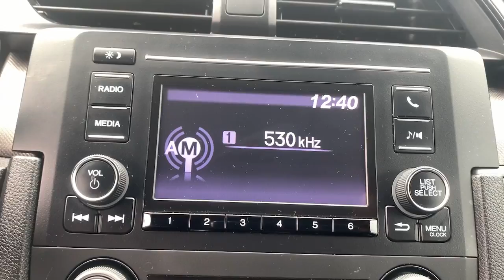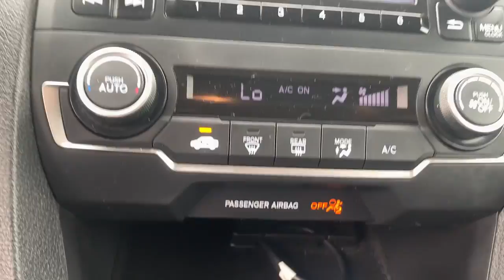2020 Honda Civic Tenafly Manhattan,The Bronx, Jersey City, Paramus U15279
{EXT_COLOR] Used 2020 Honda Civic available in Tenafly, New Jersey,   at Honda of Tenafly. Servicing the Tenafly, Manhattan, Bronx, Jersey City & Paramus, NJ area.

#{MAKE}
#{MODEL}
2020 Honda Civic LX - Stock#: U15279 - VIN#: 2HGFC2F68LH501034

Priced below KBB Fair Purchase Price! Odometer is 7806 miles below market average! CARFAX One-Owner. Clean CARFAX. TEST DRIVE AT HOME! WE WILL BRING THE CAR TO YOU! within 15 miles, Black Cloth. Black FWD 2020 Honda Civic LX 2.0L I4 DOHC 16V i-VTEC Certified. HondaTrue Certified Details:brbr  * Roadside Assistancebr  * Limited Warranty: 12 Month/12,000 Mile (whichever comes first) after new car warranty expires or from certified purchase datebr  * Vehicles purchased within New Vehicle Limited Warranty period: extends New Vehicle Limited Warranty to 4 years*/48,000 miles*. Honda Care Motor Club Partner for 1 year/12,000 miles. Up to two complimentary oil changes within the first year of ownership. SiriusXM 90-Day Trialbr  * Powertrain Limited Warranty: 84 Month/100,000 Mile (whichever comes first) from original in-service datebr  * Vehicle Historybr  * 182 Point Inspectionbr  * Transferable Warrantybr  * Warranty Deductible: $0brbrbrHonda of Tenafly is New Jersey's First Honda dealership established in 1971. Family owned and operated for 48 years, we proudly serve all of New Jersey, New York, Connecticut, Pennsylvania and the entire world. * WE FINANCE * WE SHIP WORLDWIDE * Not all pre-owned vehicles come with 2 keys. Expect pre-owned vehicles to have minor nicks, chips. All prices plus tax, title, lic, and $779 documentary fee. Pre-owned internet prices exclude $995 Pre-delivery Service Inspection Fee.